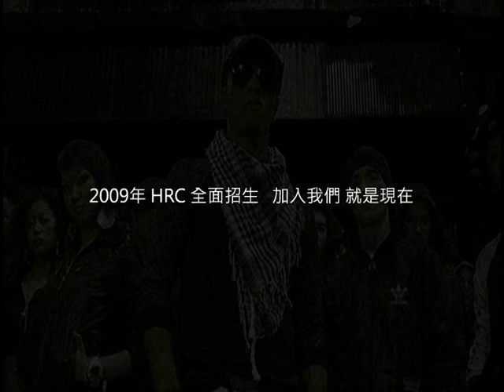2008 HRC 秋季公演 Rock The World 形象短片